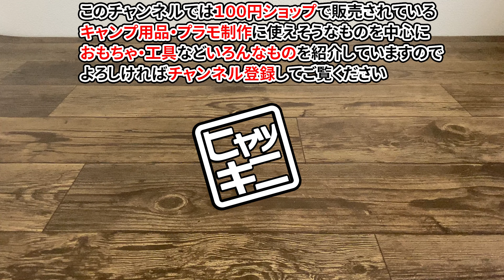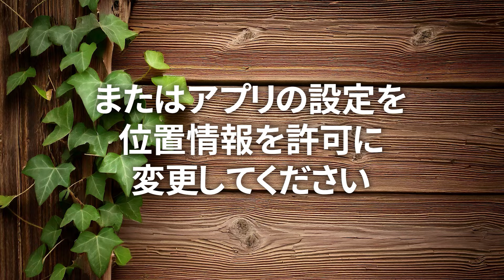【ダイソー新商品】これはいろいろ使える！使い方自由なデバイススタンド！コレは買い！？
今回はマルチデバイススタンドです。
いろいろとデバイススタンドは発売されていますが、こちらはマルチに使えるデバイススタンドで、新発売されていたので気になって買ってみました。グリーンオーナメントさんの商品になっています。

（参考）
●Amazonで販売されているマルチデバイススタンドはコチラ